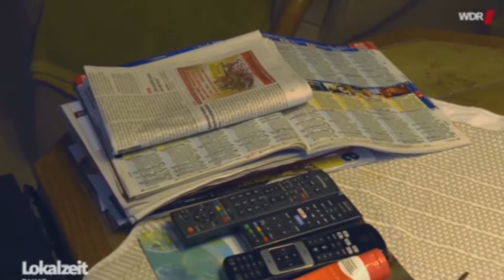RB-WDR Lokalzeit 23.01.2019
SKM
Rechtliche Betreuung
Betreuung
SKM Rhein-Sieg
SKM Siegburg